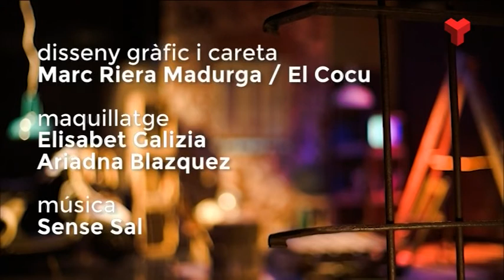Francesc Mauri a "El quarto de reixa" dilluns 03-10-2016 de Canal Terrassa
- Dimarts 09.30, 16.30 i 01.30
- Dimecres: 13.00 i 17.30
- Dijous: 15.30
- Dissabte: 17.30